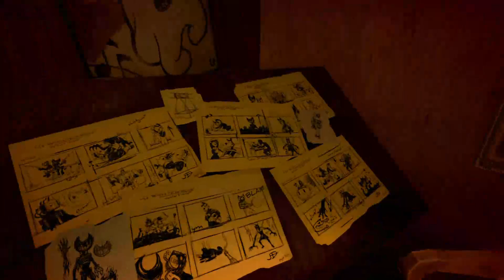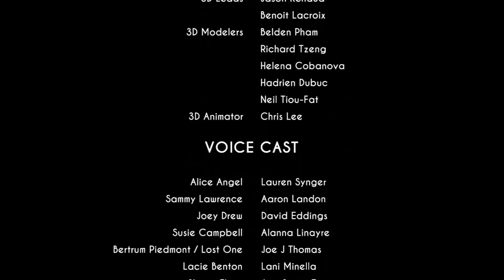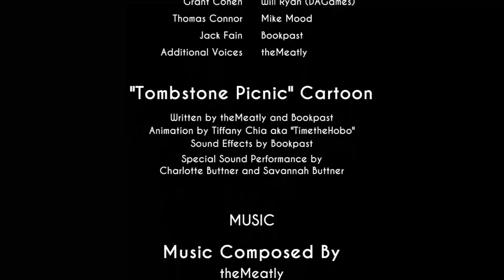GOODBYE BENDY!! | Bendy And The Ink Machine Chapter 5 - Part 2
This is the final part of Bendy and The Ink Machine! It has been a fun series and is a wonderful game. We finally get to the Ink Machine and confront the first product of the machine, The Ink Demon Bendy. It is time for him to be put to rest.
I had a blast making these videos and I am looking forward to making more videos and playing more games.